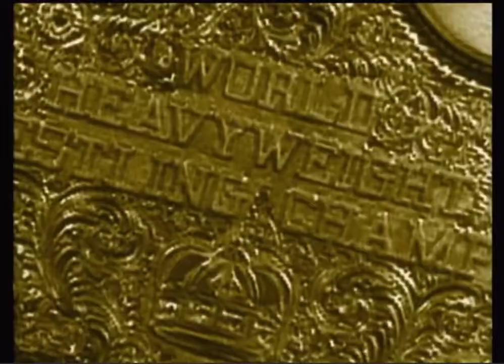Goldberg Special Video Package 📺 WCW Thunder 4th October 2000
Hi Im Scott Im glad you like the Goldberg videos i upload to the legend
as I've recently been diagnosed with cancer which is my i have the YouTube channel as a tribute to Goldberg to help cheer me up i put most of my time uploading videos and replying to all you great amazing supporters, if you could spare any donations such as 50p or £1 it would be much appreciated  Thank You and if not no worries i hope you enjoy the channel And I Will Continue To Upload Videos Daily On The Road To Recovery Thanks Scott